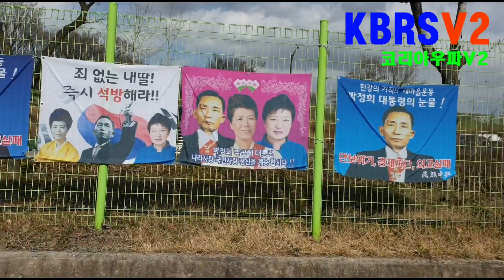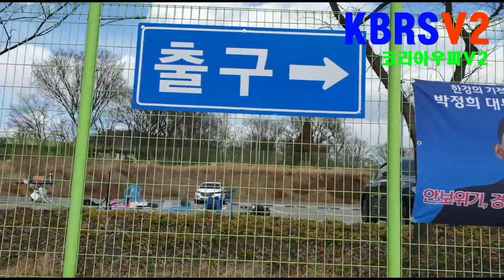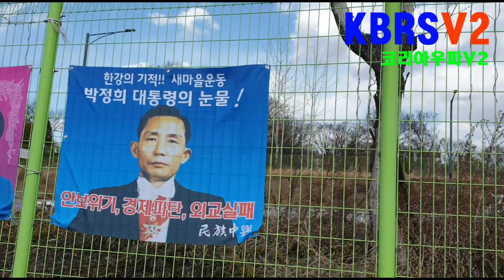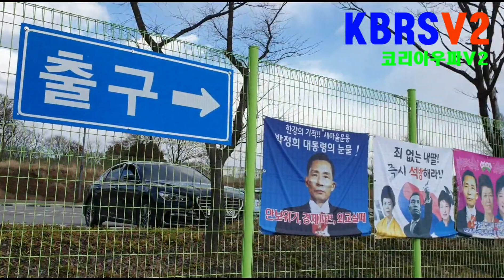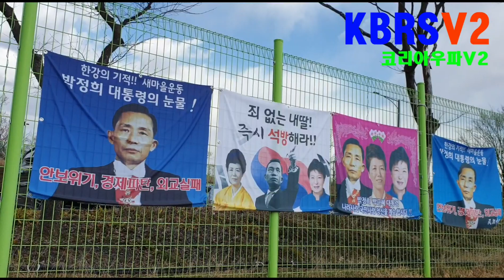서청대 철조망에 붙은 현수막